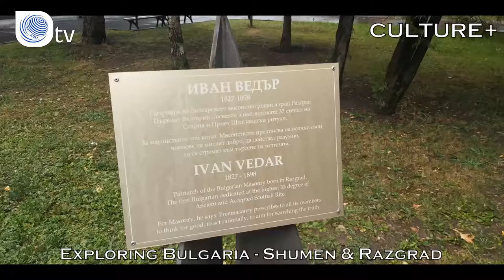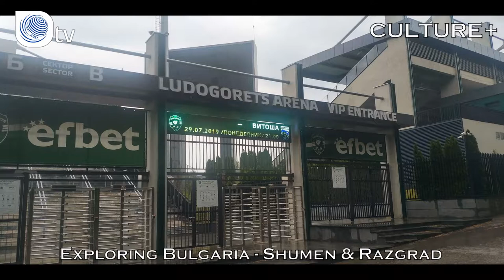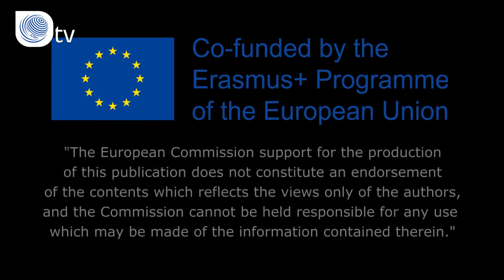CULTURE+ | Exploring Bulgaria - Shumen & Razgrad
Hello form ICDETv! Today our EVS Fatih Şentürk will tell us more about his trip around Bulgaria. :)